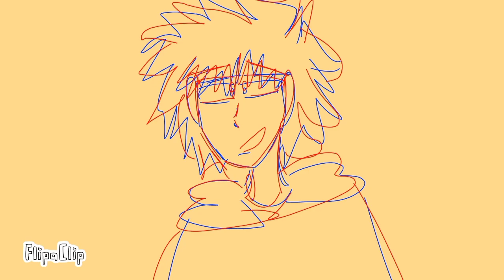animation day three [30 day animation challenge]